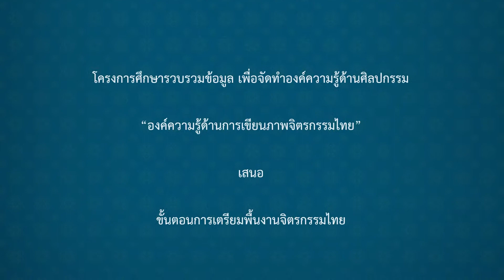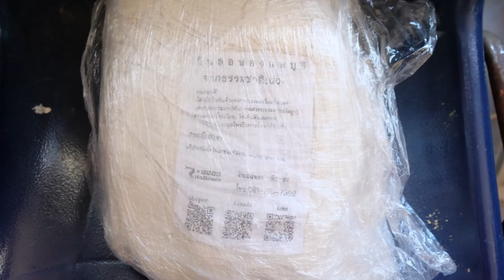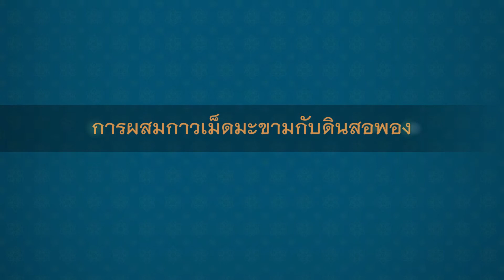องค์ความรู้ด้านการเขียนภาพจิตรกรรมไทย : ขั้นตอนการเตรียมพื้น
โครงการศึกษารวบรวมข้อมูล เพื่อจัดทำองค์ความรู้ด้านศิลปกรรม

“องค์ความรู้ด้านการเขียนภาพจิตรกรรมไทย”

เป็นโครงการฯ ร่วมดำเนินงานระหว่างกลุ่มจิตรกรรม  และศูนย์ศิลปะและการช่างไทย  โดยทางกลุ่มจิตรกรรมได้จัดสร้างชิ้นงานประกอบโครงการฯ  อันมุ้งเน้นกระบวนการงานช่างและวัสดุแบบโบราณ  ระหว่างการปฏิบัติงานทางศูนย์ศิลปะและการช่างไทยได้บันทึกข้อมูล  และรวบรวมเป็นองค์ความรู้ด้านการเขียนภาพจิตรกรรมไทย

เนื้อหาภาพจิตรกรรมไทยที่เหล่าจิตรกรรังสรรค์ขึ้นมานั้น  ล้วนแต่มีเรื่องราวอันเป็นบันทึกทางประวัติศาสตร์ช่วงสำคัญในงานพระราชพิธีบรมราชาภิเษก  พุทธศักราช ๒๕๖๒  ประกอบกันนั้นได้นำผลงานในโครงการฯ  เข้าร่วมจัดแสดงในนิทรรศการเฉลิมพระเกียรติ "ช่างศิลป์ไทย เทิดไท้องค์ราชัน ครั้งที่ ๒" (ออนไลน์)  ณ อาคารศูนย์ศิลปะและการช่างไทย สำนักช่างสิบหมู่ กรมศิลปากร

ดำเนินการเก็บข้อมูลและรวบรวมองค์ความรู้
โดย  ศูนย์ศิลปะและการช่างไทย

สำนักช่างสิบหมู่  กรมศิลปากร  กระทรวงวัฒนธรรม

ติดตามข้อมูลสำนักช่างสิบหมู่ กรมศิลปากร ได้ที่
ระบบศูนย์ข้อมูลงานศิลปกรรม สำนักช่างสิบหมู่ กรมศิลปากร